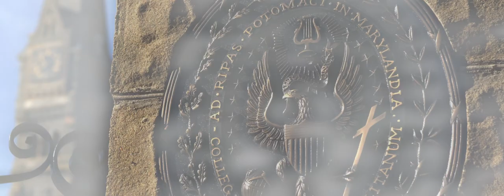Closing Time- Kate on Vocals...Pete on Beatbox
I do know own or claim copyright to this song

Kate Billingsley- Vocals
Pete Pinocci- Beatbox